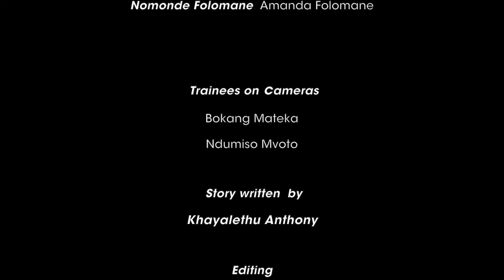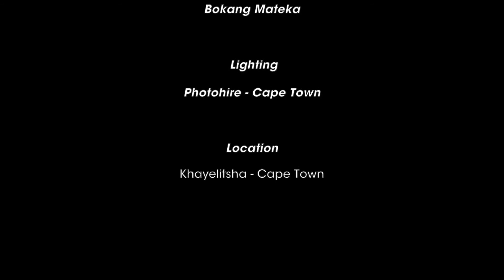THE NAKED TRUTH | Khayalethu Anthony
A beautiful short drama written by Khayalethu Anthony